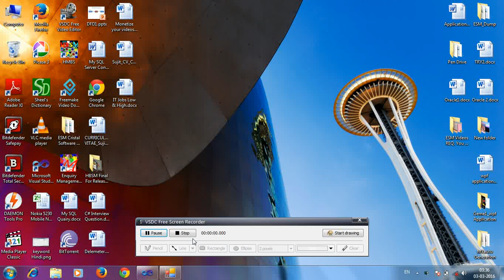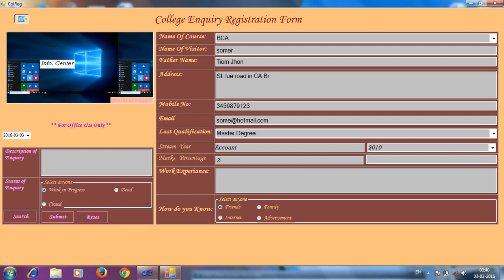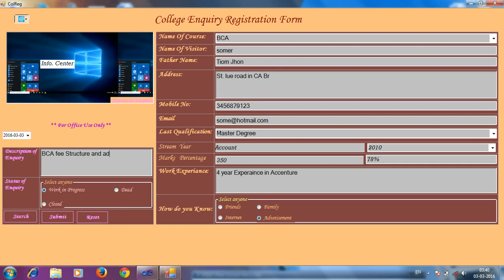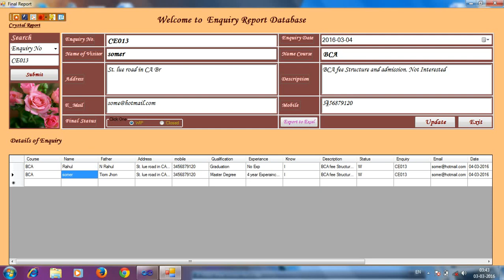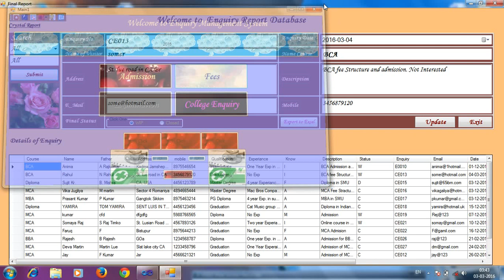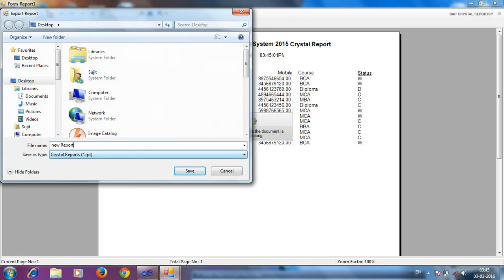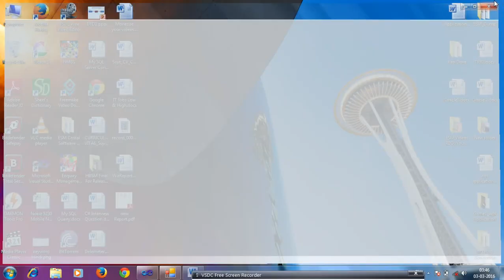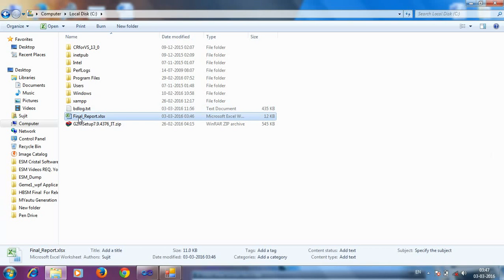Enquiry Management System Software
Feature as Given Below:
1)Enquiry Generate with Securede Login
2)Online Enquiry Number Generate
3)Enquiry Search By Name, By Enquiry Number,By Mobile No,By ID Number.
4)Automatic Updattion data
5)On Click button automatic Report Generate to Excel Sheet in Excel
6)Wizard Quick Report
7)SAP Crystal Reports
8)Shortcut Key to arrived the existing pages.
Other Feature
Fornt Changing autometic and sized changed and color changes facility.